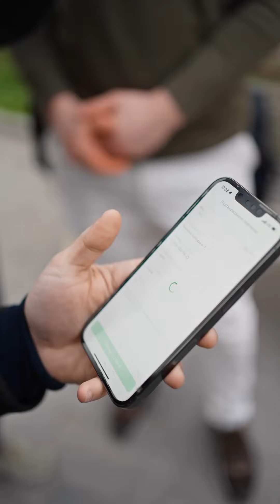Выиграл в честной Борьбе!